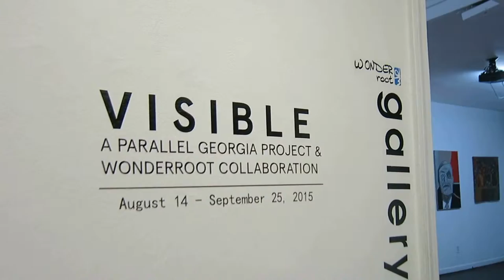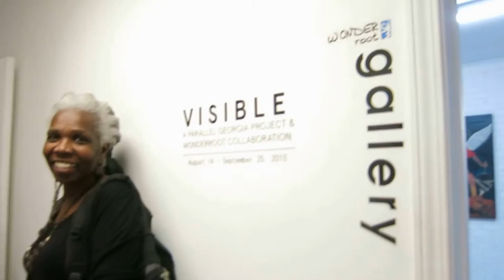Music 2015 08 14 Greg Painter Legendary Grant Mullins Visible Parallel Georgia and WonderRoot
"Someone Up There" Minimum Soundtracks
Featuring the work of Parallel Georgia Project's two August grant recipients, Greg Painter and Legendary Grant Mullins, this exhibition showcases the broad conceptual and stylistic spectrum of "self-taught" art. From Greg Painter's self-described "unusual" work, to Legendary Grant Mullins's mythic overtones, the Parallel Georgia Project is proud to recognize these two artist's persistence and driven art.